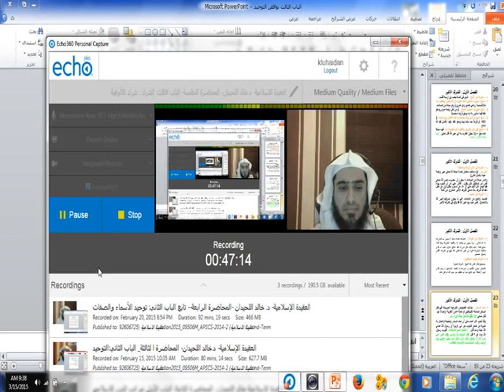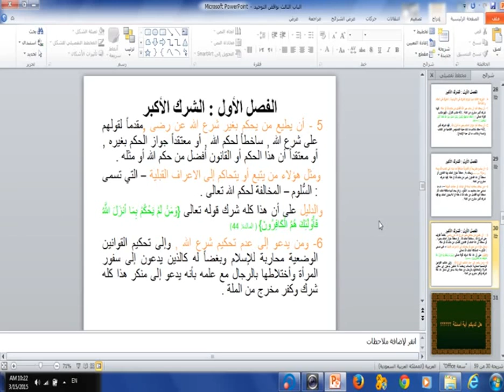المحاضرة المسجلة 5 [ العقيدة والاخلاق ] م2